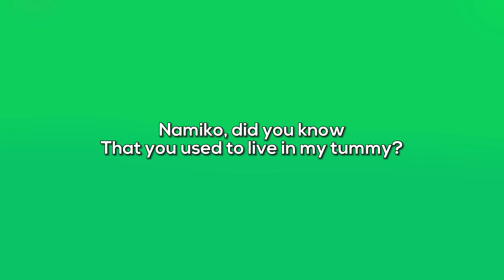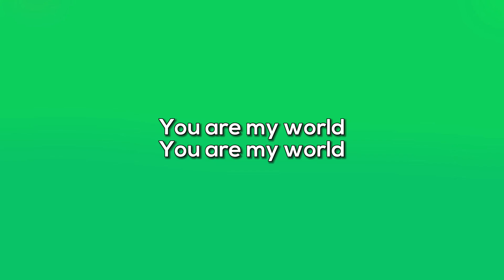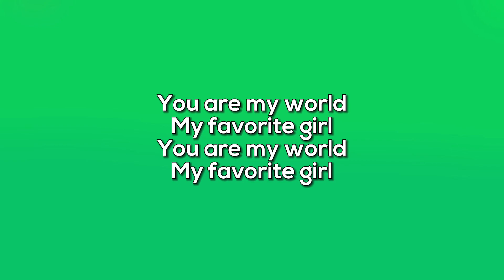Jhené Aiko - Sing To Me (Lyrics)